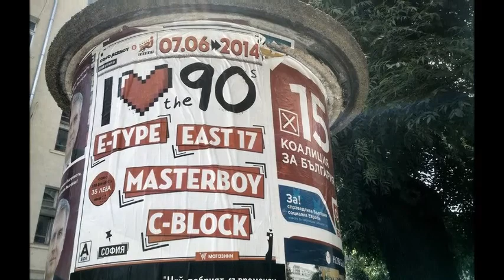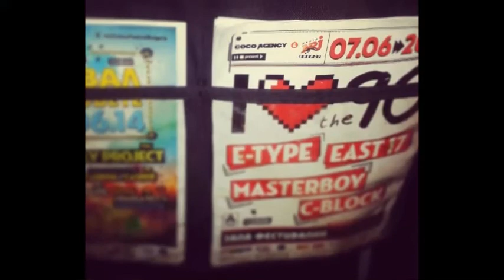EAST 17 - Interview for Radio ENERGY (BULGARIA) - PART 1